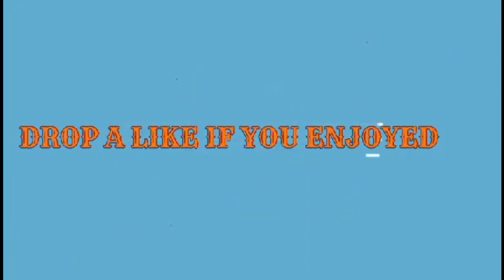A morning in my house - A random indoor/outdoor in my life